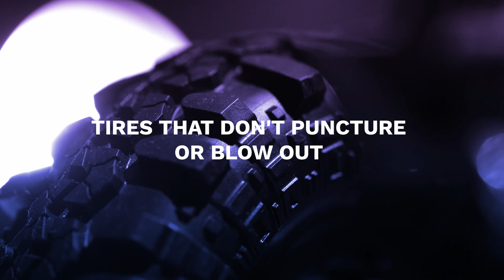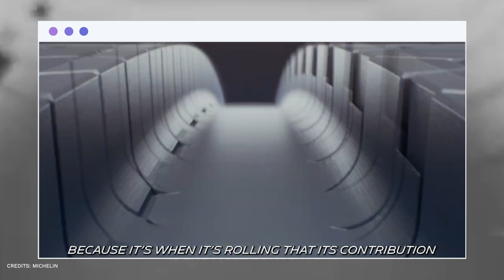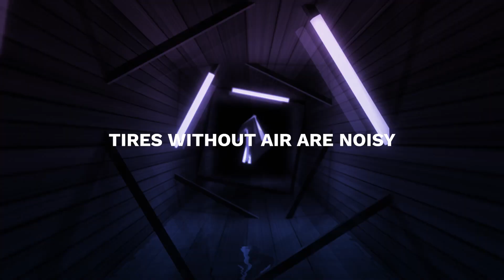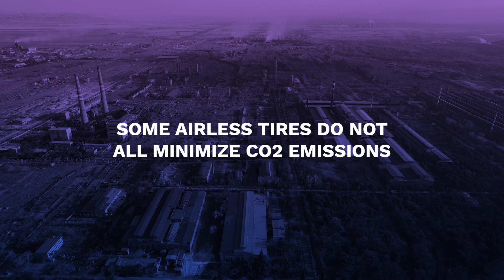Airless Tires: The Future of Driving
Today,  at Modern-Day Geeks will help you understand the airless tire technology. We think that it is time to learn about innovations instead of learning how to change a tire. So, stay with us till the end because once you know about airless tires, you will also not be saving time and money in the long run.